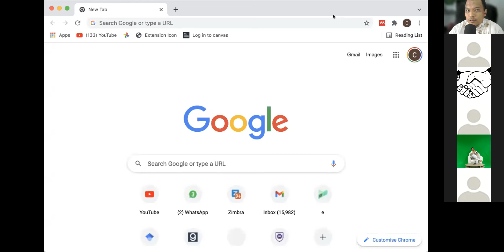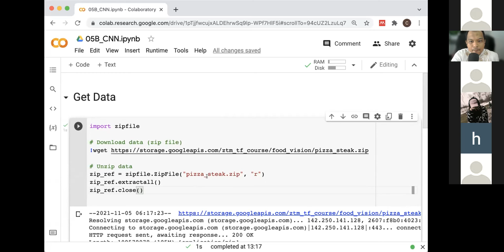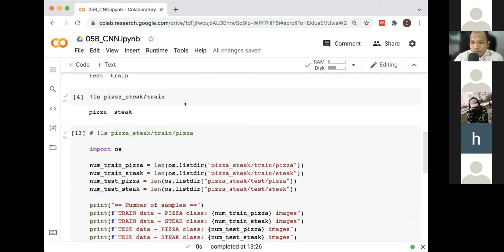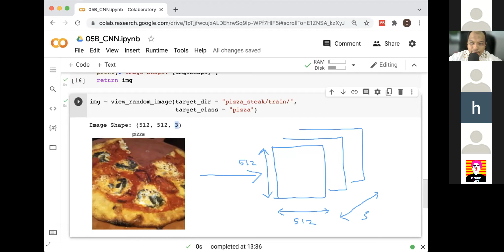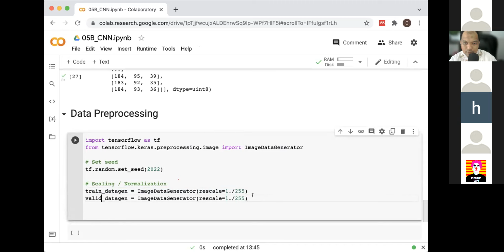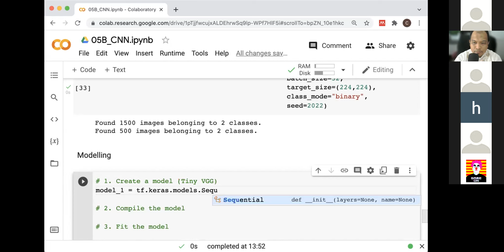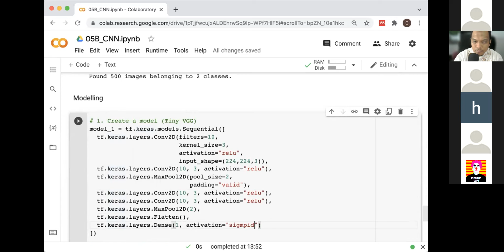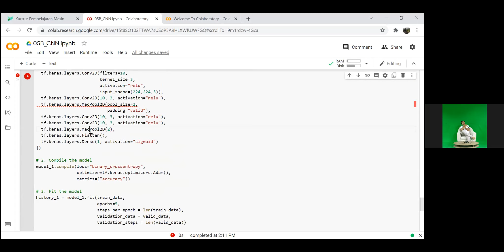Kuliah 05-1: Implementasi Convolutional Neural Networks | CNN | Machine Learning 2021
Kuliah 05 - CNN

Kuliah Pembelajaran Mesin (Machine Learning)